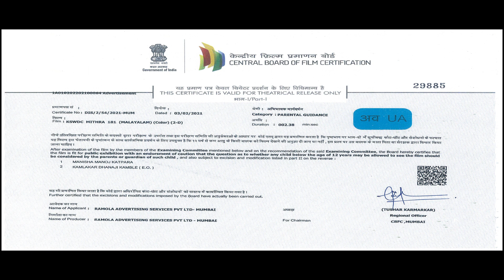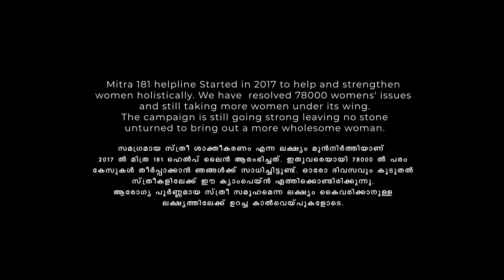മിത്ര - 181 വനിതാ ഹെൽപ് ലൈൻ.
2012 ൽ രാജ്യ തലസ്ഥാനത്തു 23 വയസ്സുകാരിയായ "നിർഭയയെ" നിഷ്ടൂരമായി ബലാത്സംഗം ചെയ്ത് കൊലപ്പെടുത്തിയ കേസിനെ തുടർന്ന്, സ്ത്രീ സുരക്ഷയ്ക്കായി കേന്ദ്ര സർക്കാർ ആവിഷ്കരിച്ചു രാജ്യത്തുടനീളം നടപ്പിലാക്കിയ പദ്ധതിയാണ് 181 വനിതാ ഹെൽപ് ലൈൻ. മിത്ര യെന്ന് പേരിട്ട് കൊണ്ട് ഈ പദ്ധതിയുടെ സംസ്ഥാനത്തെ നടത്തിപ്പ് ചുമതല കേരള സംസ്ഥാന വനിതാ വികസന കോർപ്പറേഷനാണ് ഏറ്റെടുത്തിട്ടുള്ളത്. രാജ്യത്ത് ഇത് നടപ്പാക്കിയ അഞ്ചാമത്തെ സംസ്ഥാനം കേരളമാണ്. കേരളത്തിലെ വനിതകൾക്ക് ആവശ്യമായ സേവനം ഉറപ്പാക്കുന്നതിലേക്ക് വിവിധ സർക്കാർ / അർദ്ധ സർക്കാർ / സർക്കാരിതര സ്ഥാപനങ്ങളും സംഘടനകളുമായി ശക്തമായ ബന്ധം മിത്ര കാത്തു സൂക്ഷിക്കുന്നുണ്ട്. 181 എന്ന ടോൾ ഫ്രീ നമ്പറിലൂടെ 24 മണിക്കൂറും വിവിധങ്ങളായ വിവരങ്ങൾ അന്വേഷിക്കുന്നതിനും അടിയന്തര ഘട്ടങ്ങളിൽ  മാർഗനിർദ്ദേശങ്ങൾ ലഭിക്കുന്നതിനും കൗൺസിലിംഗിനും റെസ്ക്യൂ സർവീസിനും വിളിക്കാവുന്നതാണ്. വനിതകൾക്ക് ഒറ്റ ഡയലിലൂടെ മിത്രയുടെ 181 എന്ന ടോൾ ഫ്രീ നമ്പർ  വളരെ എളുപ്പത്തിൽ ലഭ്യമാകുന്ന തരത്തിലാണ് പദ്ധതി വിഭാവനം ചെയ്ത് നടപ്പിൽ വരുത്തിയിരിക്കുന്നത്. തിരുവനന്തപുരം ടെക്നോപാർക്കിൽ ആണ് ഇതിൻറെ കൺട്രോൾ റൂം സജ്ജമാക്കിയിരിക്കുന്നത്